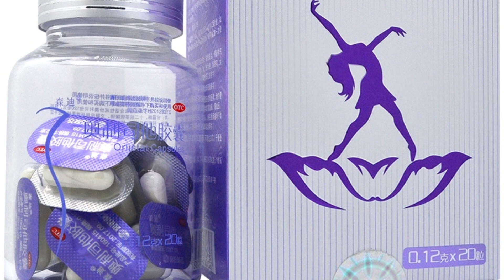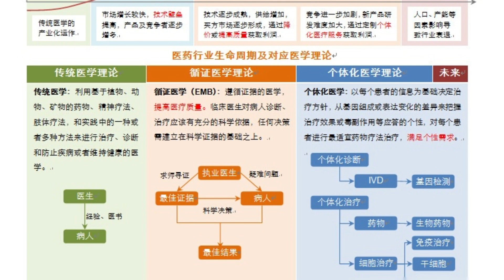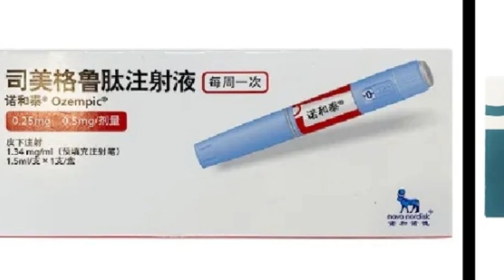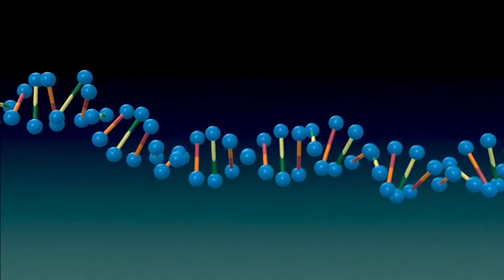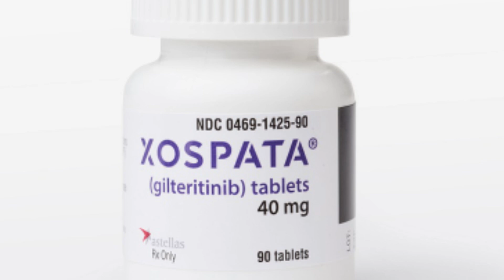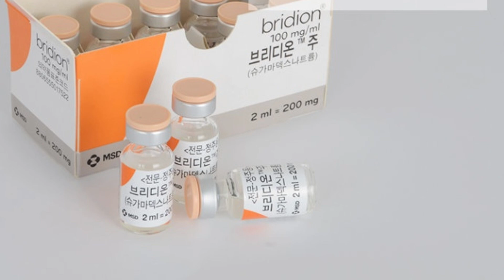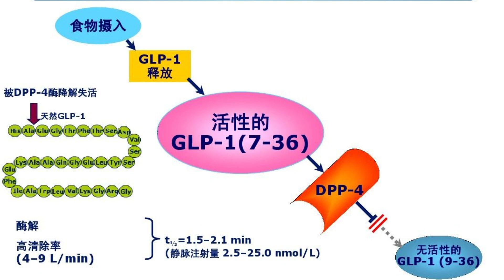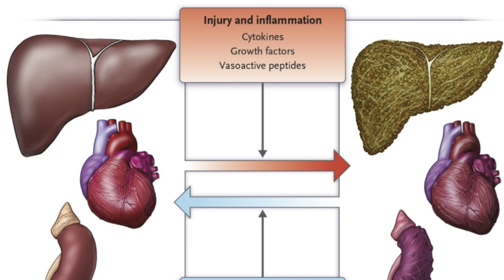减肥神药“内卷”：GLP-1药物巨头群雄逐鹿中国市场，谁能笑到最后？ 减重市场硝烟四起：诺和诺德、礼来正面刚，国产GLP-1能否突围？